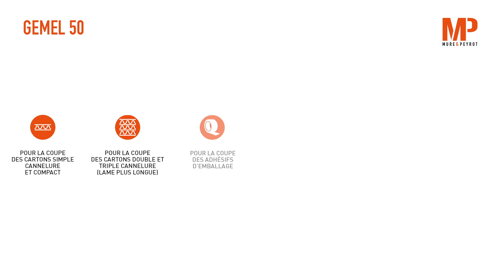Mure & Peyrot : GEMEL 50 (Français)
GEMEL 50
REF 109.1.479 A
Couteau de sécurité multi-usage à lame rétractable. Idéal pour tout travail de manutention, ouverture des cartons, emballages et la coupe de mousses et polystyrènes expansés.